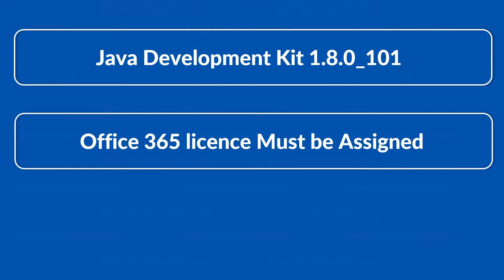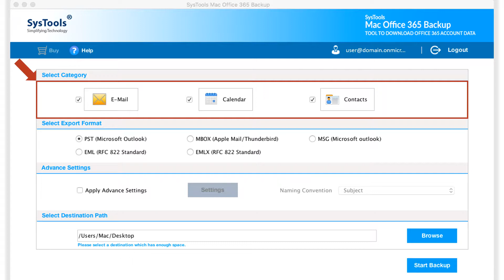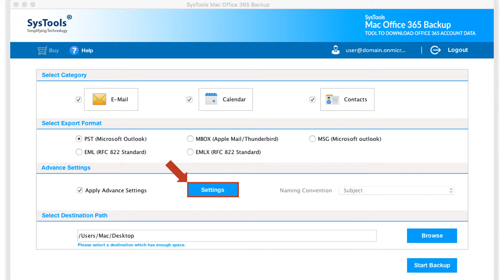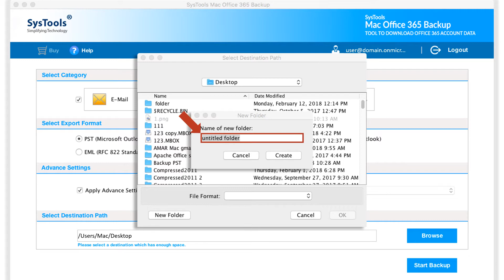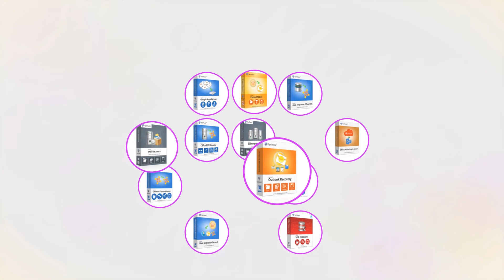SysTools Mac Office 365 Backup Tool - Export Office 365 Mailbox Items to PST, EML, EMLX, MSG & MBOX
Learn how to backup Office 365 mailbox Mac OS X. Checkout the simple & efficient method of Exporting Office 365 Mailbox items into different file formats on the MAC Platform, using SysTools Mac Office 365 Backup Tool.  The tool helps users export Office 365 Contacts into VCF & Calendar into ICS for EML, EMLX, MBOX file formats. Another useful feature is the Include Folder Option, which lets user’s backup selected Office 365 mailbox items locally. The software also provides Incremental Backup Option To take the backup of newly arrived Microsoft O365 Mailbox items. It also provides the Apply Date filters option while exporting Office 365 emails. The tool also provides the Delete After Download Option, which deletes the selected emails from office 365, after downloading. The tool also provides the Naming Convention option while exporting Office 365 emails to EML, EMLX, MSG on Mac operating system. The tool is compatible with Mac 10.8 & the above versions.

Time Stamp
Features :  0:38
Pre-Requisites :  1:08
Output :  4:36

How to backup Office 365 mailbox Mac OS X:
Step 1: Login Office 365 Backup Tool for Mac
Step 2: Select Format to Backup Outlook 365 Online Mailbox
Step 3: Choose Path to Save Data
Step 4: Click on "Start Backup" to download O365 to PST